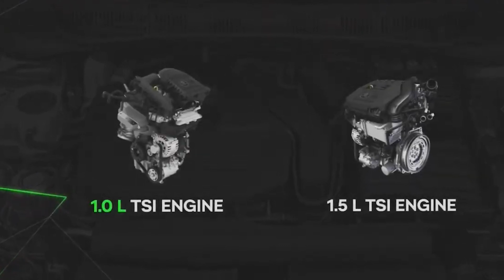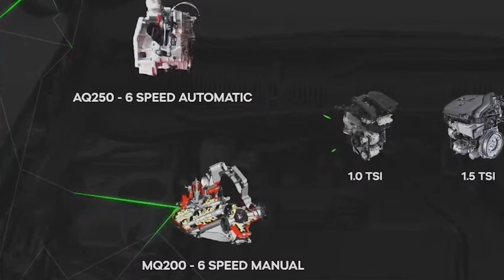Skoda Slavia | Is it worth buying over Honda City??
So guys this is our preview of Skoda Slavia . will this be a game changer in the segment ???
We guess we must have to wait and see.

- - This channel is created for vlog purpose we don't want to break the copyrights. With respect fourwheelfest thank you.